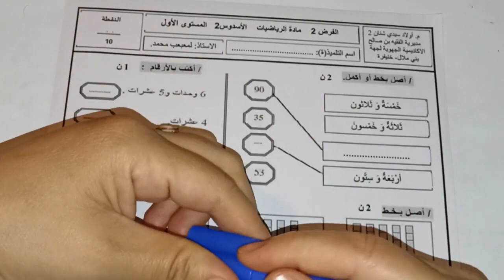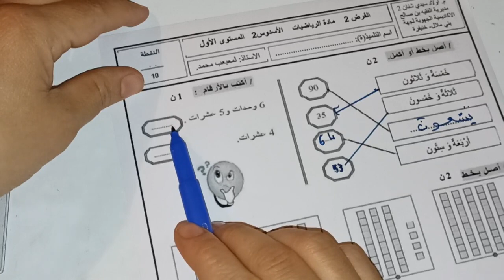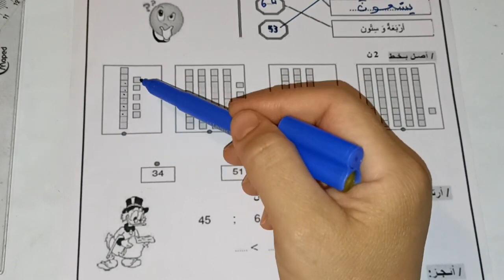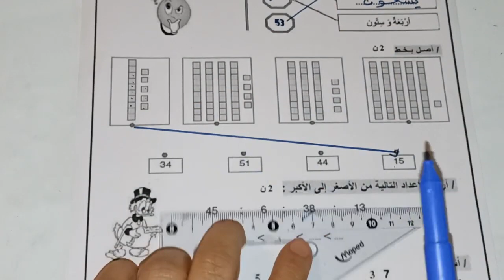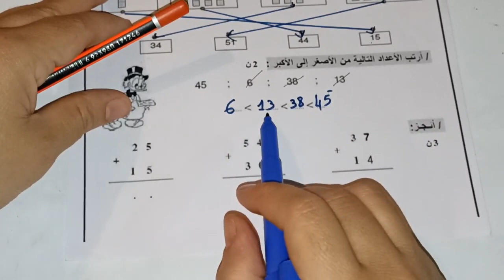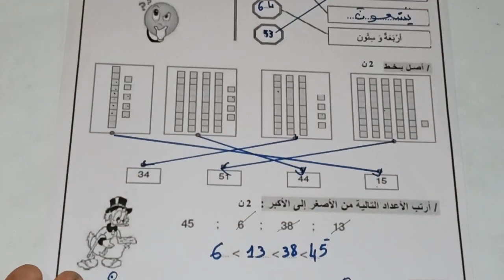الفرض الثاني في الدورة الثانية مادة الرياضيات المستوى الأول/فرض المرحلة الرابعة الرياضيات